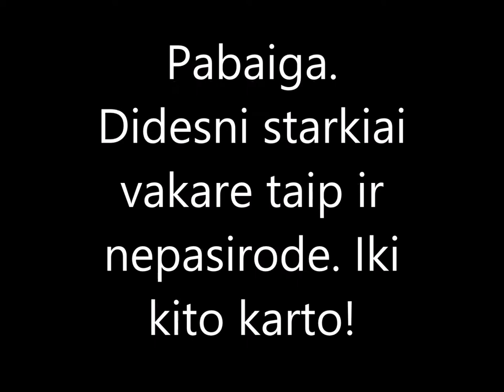Red Deer River zvejyba Rugsejo 3, 2018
Zvejyba Red Deer upeje, Rugsejo 03, 2018 ( Alberta, Kanada)